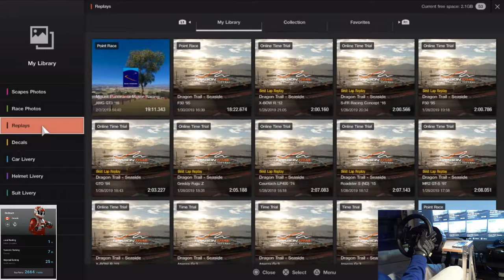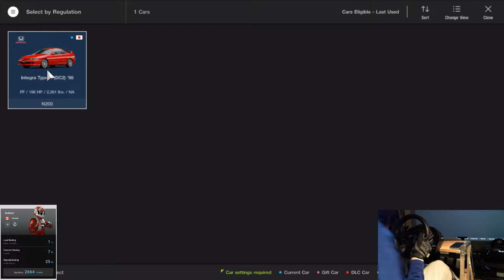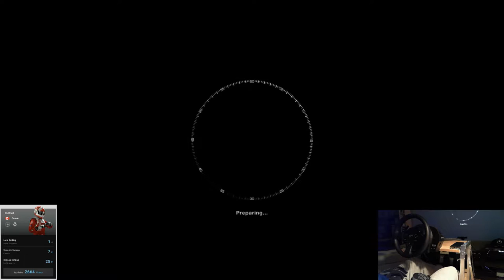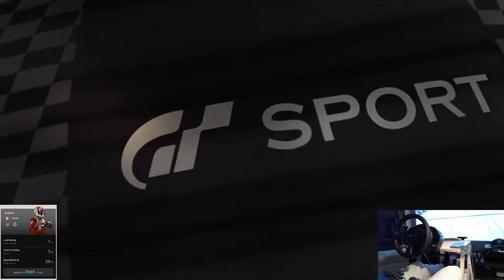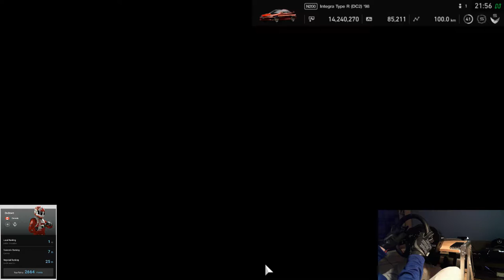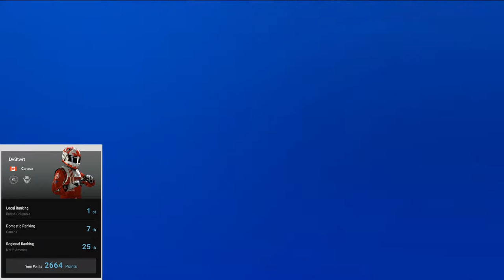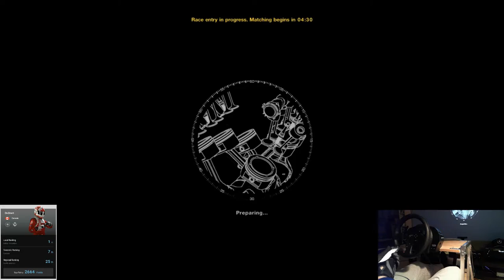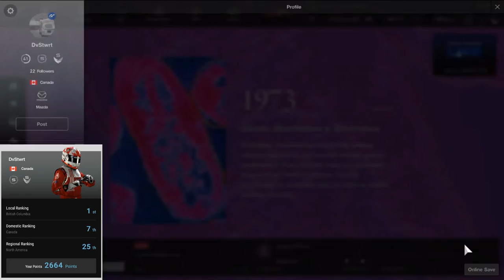PartTimeSimRacer Live Stream - Daily Race C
Keeping the skills sharp in GT Sport!